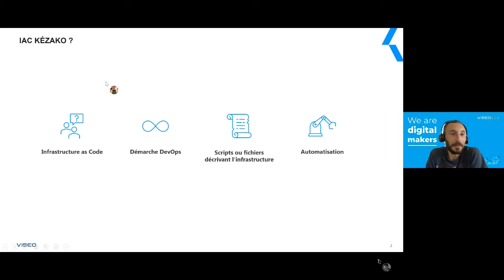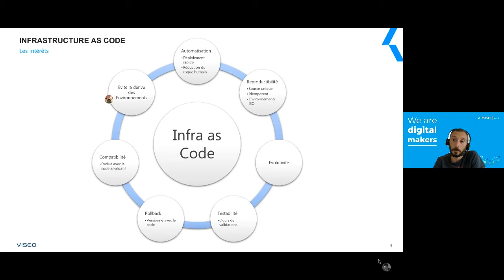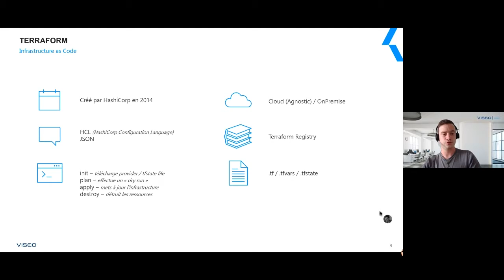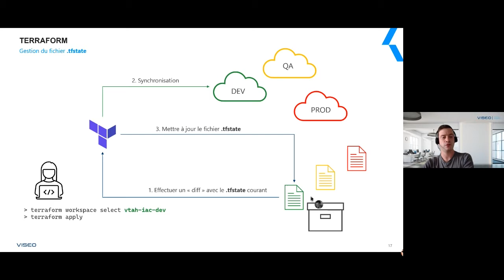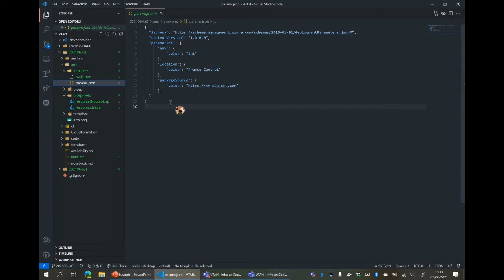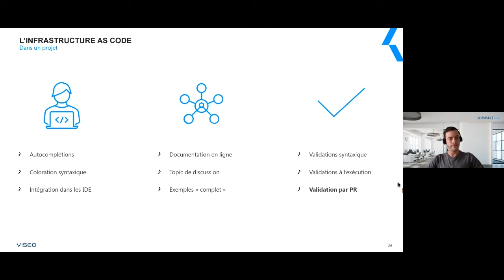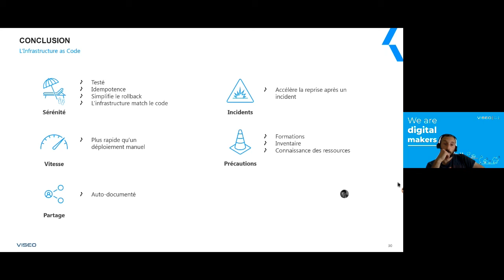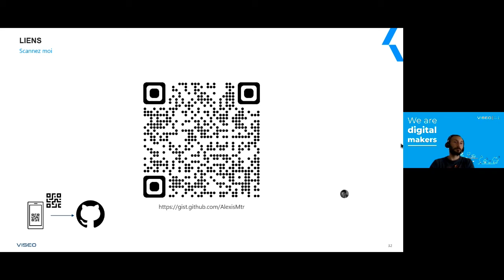VISEO Tech An Hour - Infra as Code : la gestion d'environnement simplifiée